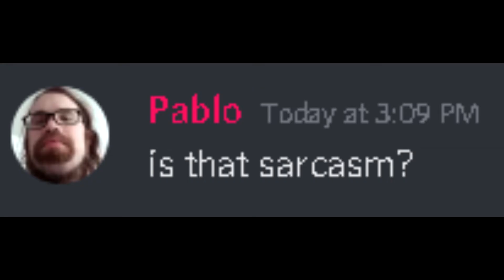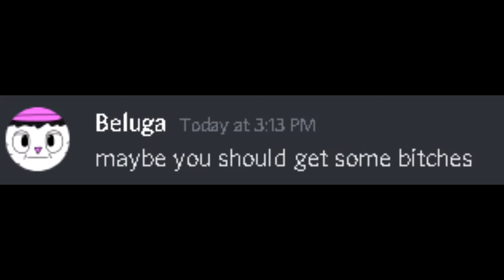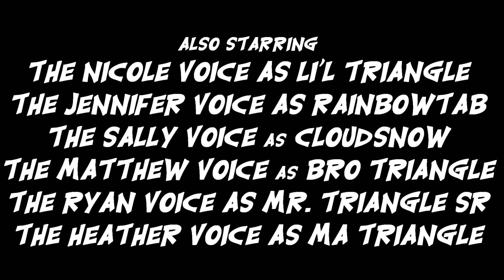SITV: B.E.L.U.G.A.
When Snowtab is disappointed by the low viewership on his videos, Tuxtab helps him out with an advanced algorithm that can create videos that will get high viewership every single time.
Thanks so much for 50 episodes everyone, can't believe it's taken me almost 4 years to get here but, i'm here.